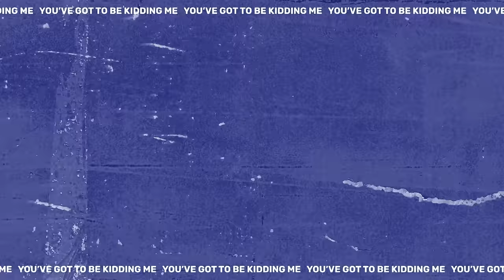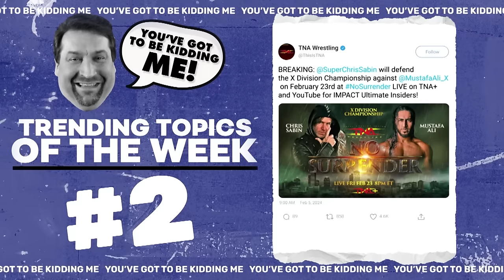Jake Something vs. Shera, Laredo Kid vs. Jai Vidal | TNA Xplosion Feb. 9, 2024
Jake Something looks to continue his impressive run since returning to TNA as he faces Shera while Laredo Kid takes on Jai Vidal.